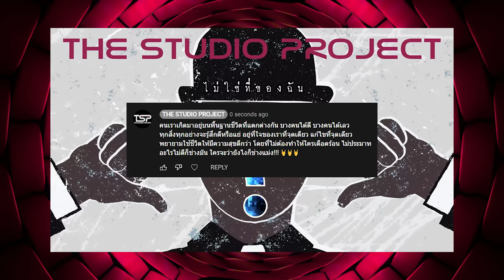รวมเพลงช้าดำดิ่ง THE STUDIO PROJECT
เรียกร้องกันมาให้ทำรวมเพลงแบบต่อเนื่อง จัดไปครับคลิปแรก ฟังกันยาวๆ เลือกเพลงได้ ไม่มีโฆษณาคั่นกลาง [เราบันทึกเสียงกันในห้องระดับ High-end เพื่อให้ได้อรรถรสในการฟังควรสวมหูฟังหรือฟังจากลำโพงบ้าน] ถ้าชอบก็ช่วยกันกด Like กด Share, Comment กันเยอะๆนะครับ เราจะได้มีกำลังใจทำเพลงต่อกันเรื่อยๆครับ แอดเป็นเพื่อนเราได้ในเฟสบุ๊ก ตอนนี้เพลงเรามีให้ฟังใน Streaming ทุกช่องทางละนะครับ ทั้ง iTunes Spotify ฯลฯ ใครอยากจะสนับสนุนวงเรา Download แบบเสียเงินที่คุณภาพเสียงดีกว่า ก็มีให้ทุกช่องทางละครับ

ใครอยากช่วยสนับสนุนวงเราก็ตามนี้ครับ

เรายังทำกันอยู่ และจะทำต่อไปเรื่อยๆ
ติดตามผลงานเพลงใหม่และ Link โหลดเพลงฟรีของเราได้ใน
เราทำเพลงกันด้วยใจ ไม่ได้ต้องการเงินครับ

Uploaded วันที่ 1 เมษายน 2565
Title : รวมเพลงช้าดำดิ่ง THE STUDIO PROJECT
Artist : THE STUDIO PROJECT
Produced by THE STUDIO PROJECT

0:00 เบื่อโลก
3:58 คำสาป
7:59 ถ้าฉันหายไป
12:10 ส่วนเกิน
16:21 ให้มันผ่านไป
20:22 เสพติดความเศร้า
24:26 เหนื่อยล้า
28:34 จดหมายลา
32:27 นอนไม่หลับ
36:39 พักใจ
41:03 ความคิดถึงยังอยู่
45:07 ไม่ใช่ที่ของฉัน
49:25 ร้องไห้อยู่ข้างใน
53:45 รักทำร้าย
57:15 คงเบื่อฉัน